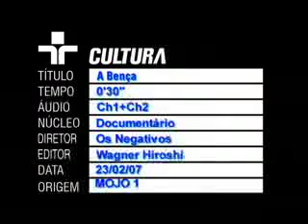A Bença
Mãe Enedina, 90. Mãe Maria, 74. Mãe Mimi, 75. O cotidiano de três senhoras do candomblé na Baixada Fluminense.

Direção: Tarcísio Lara Puiati
Co-produção: Tarcísio Lara Puiati / Aquarela Filmes / TVE Brasil / Fundação Padre Anchieta - TV Cultura